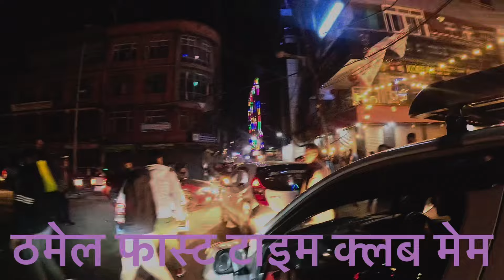न्यु ईयरमा ठमेल क्लब फस्ट टाईम रे मेम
Indriver vlog#thamel vlog